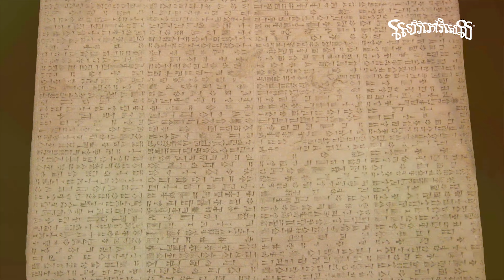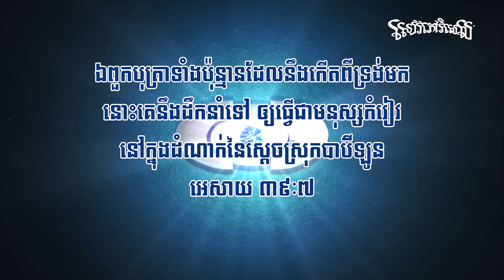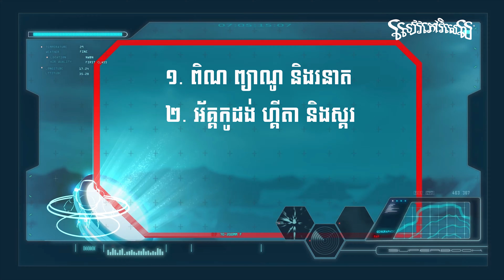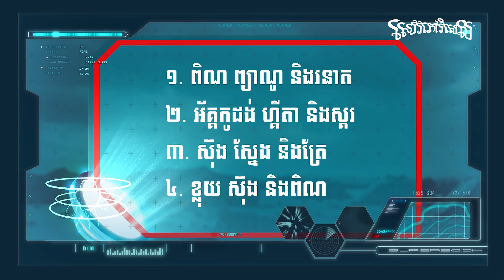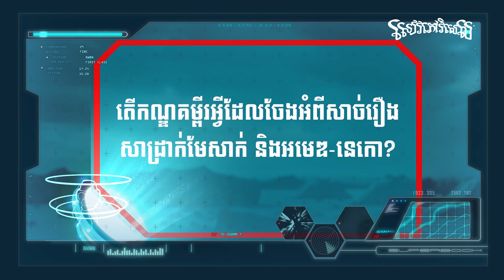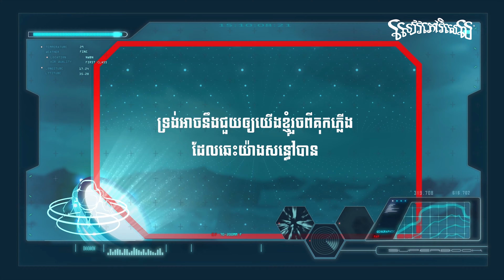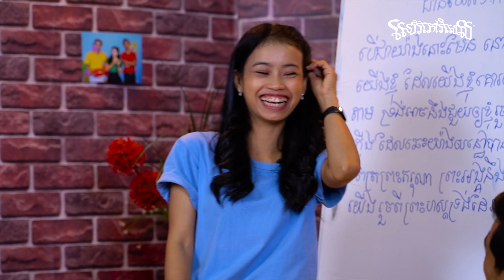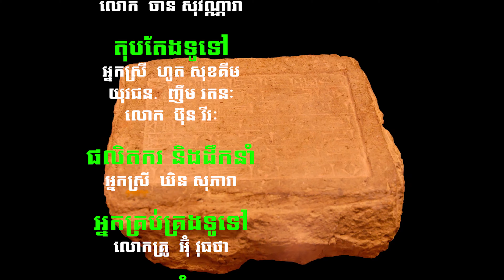ប្រវតិ្តព្រះគម្ពីរ ( រឿងសម្លាញ់ទាំង៣ ) ( ថ្នាក់សៀវភៅវិសេសអនឡាញ ) Week 30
សៀវភៅវិសេស | Superbook Cambodia
ជាប្រព័ន្ធផ្សព្វផ្សាយដែលមានមូលដ្ឋានផលិត និងបោះពុម្ពកម្មវិធីសិក្សាសម្រាប់កុមារដល់ក្រុមជំនុំនៅក្នុងប្រទេសកម្ពុជាដែលមាន:

១. កម្មវិធីសិក្សាសរុប៤៥សប្តាហ៍ក្នុងការប្រើប្រាស់សម្ភារៈកញ្ចប់មេរៀន ដែលក្នុងកញ្ចប់នោះមានដូចជាភាពយន្តជីវចលនៃសៀវភៅវិសេស វីដេអូប្រវត្តិសាស្រ្តនៃព្រះគម្ពីរ សេចក្តីណែនាំវីដេអូ ខគម្ពីរវិសេស សេចក្តីពិតវិសេសដែលអស្ចារ្យ! សកម្មភាពប្រចាំសប្តាហ៍សម្រាប់កុមារដែលមានអាយុពី ៦-៩ឆ្នាំ និង អាយុ ១០-១២ ឆ្នាំ។

២. ការផ្តលឱកាសដល់កុមារក្នុងការប្រកួតល្បែងកម្សាន្ត និងជម្រុញកុមារឲ្យចូលរួមពិភាក្សាលើប្រធានបទនៃមេរៀន។

៣. មេរៀនគីស្មូ សម្រាប់ផ្សាភ្ជាប់ឪពុកម្តាយ និងកុមារជាមួយមេរៀនដែលពួកគេបានរៀន។

*** ក្រុមជំនុំនីមួយៗនិងទទួលបានសម្ភារៈមួយកញ្ចប់ដែលមានដូចជា: មេរៀន វីដេអូ និងវីដេអូអំពីរបៀបបង្រៀនកុមារ។

+( 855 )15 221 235 / 236 / 237 / 238
Produced & All Right ©️2020,
Superbook Cambodia [ សៀវភៅវិសេស ]

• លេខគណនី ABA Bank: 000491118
[ CHRISTIAN BROADCASTING NETWORK CAMBODIA ]

Blessings,
Superbook Cambodia Team